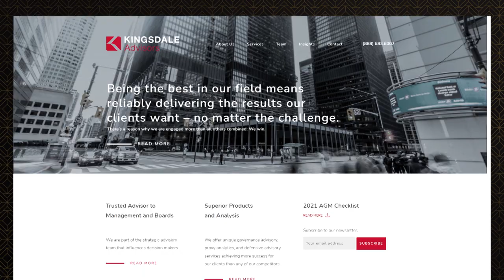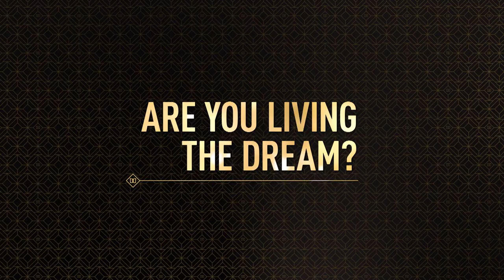Meet New Dragon Wes Hall, King of Bay Street – Dragons' Den Canada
Meet the newest Dragon on Dragons' Den, Wes Hall: he’s the fixer. From giant company mergers and acquisitions at the top of corporate Canada, to boldly fighting systemic racism — Wes makes big things happen. Season 16 is ready for him!